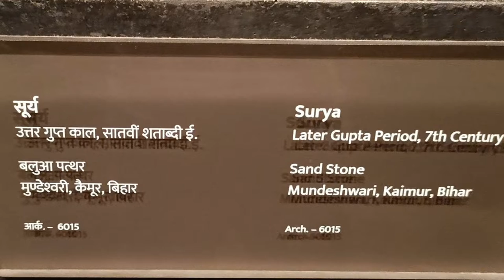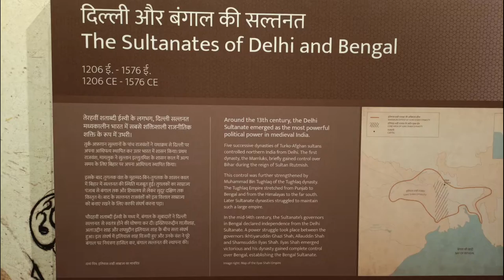Patna के बिहार म्यूजियम मे आ रहे है घूमने के लिए तो ये Video Aapke Liye Hai || Bihar Musuem Patna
Bihar Museum is a museum located in Patna. It was partially opened in August 2015.'The children's museum', the main entrance area, and an orientation theatre were the only parts opened to the public in August 2015. Later, in October 2017 remaining galleries were also opened. More than 100 artifacts were transferred here from Patna Museum.

It was planned as a history museum for the state of Bihar, and began construction in Bailey Road, Patna in October 2013 with an estimated budget of ₹498 crore (US$65 million)..

In July 2011, the Bihar Government signed a Memorandum of understanding with Canada-based consultancy firm Lord Cultural Resources in July 2011 to appoint them as the museum planning consultants for the project. In January 2012, following an international architectural competition, Japan-based Maki & Associates and its Indian partner OPOLIS, Mumbai were appointed as the primary consultant architect for the project. The completed museum is spread over 5.6 hectares, having 24,000 square meters of built area.

Lord Cultural Resources designed the exhibitions in the museum's nine permanent galleries. Artefacts from ancient India to 1764 are on display in Bihar Museum's permanent gallery, while those of the post-1764 period are on display at the older Patna Museum. The 2300 year old Didarganj Yakshi is among the highlight exhibits in the Bihar Museum.

In October 2017, Prime Minister of India Narendra Modi visited Bihar Museum with Bihar Chief Minister Nitish Kumar.

Location:-J45C+69Q, Jawaharlal Nehru Marg, Bailey Rd, Patna, Bihar 800001

It is located in Patna, the capital city of the East Indian state of Bihar. Its exact location is on the southern flank of Jawaharlal Nehru Marg, Bailey Road, in Patna. It is spread over an area of 13.9 acres. The site of the proposed museum was earlier occupied by seven old bungalows between LN Mishra Institute and Hartali Mor in Bailey Road. Later in March 2013, the building construction department demolished all the bungalows.

OPEN :-

Thankx For Being Here, Se You In The Next VIDEO...

1. Atomic Habits: The life-changing million copy bestseller

2. The Psychology of Money

3. The Japanese secret to a long and happy life

4. Oxford Student Atlas for India, Fourth Edition - Useful for Competitive Exams

5. The Answer Writing Manual for UPSC Civil Services & State PSC Examinations